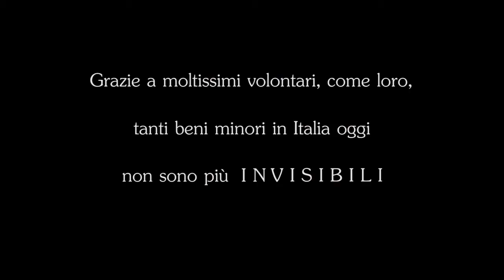I volontari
Volontarie sono tutte le persone che lavorano per aprirci le porte di questi tesori di Padova.
Autore: SAMVIDEOSHOT

Il video è realizzato per il contest creativo "Portiamo alla luce i beni invisibili" di Fondazione Telecom Italia in collaborazione con Zooppa.

"I volontari" ha vinto il primo premio ex-aequo del valore di 5.000$ Zooppa.
Motivazione: «Perché rappresenta una testimonianza di forte impatto verso i volontari che con la loro dedizione si impegnano a rendere fruibili molti dei luoghi artistici di questo Paese».

I volontari dedicano il loro tempo personale per tenere le porte di queste meraviglie aperte per noi, che altrimenti resterebbero chiuse, e condividono con noi la loro passione raccontandocene la storia.

L'Oratorio di S.Margherita.
Nel medioevo questa chiesetta fu il centro religioso della omonima contrada padovana, attualmente è oratorio assoggetto alla parrocchia di San Francesco.

Reggia Carrarese - Sala Guariento, Padova.
Nella sala delle adunanze dell'Accademia Galileiana troviamo affreschi del Guariento, che raccontano storie dell'Antico Testamento.

Torre dell'orologio.
L'orologio astrario che domina piazza dei Signori a Padova segna le 24 ore, i giorni e i mesi, le fasi lunari, il moto dei pianeti e lo zodiaco. Inaugurato nel 1437, è la ricostruzione dell'originale costruito da Jacopo Dondi nel 1344.

Scuola della Carità, Padova.
Era la sede della confraternita della Carità. Il ciclo di affreschi, che risale al 1579, è ad opera di Dario Varotari, pittore e architetto veronese, padre del Padovanino.